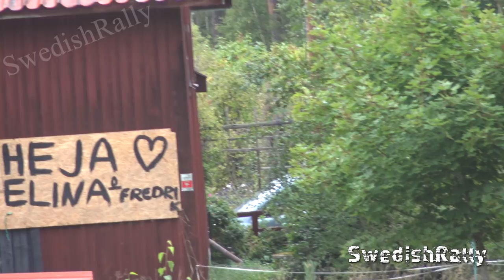EMK Kannan 2020 | Crash & action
Film från SS1 och SS5 från EMK-Kannan 2020. Ett 80-tal avåkningar.
Givetvis skadades ingen allvarligt i dessa.
Avåkningarna på SS1 är i kronologisk ordning.
Onödiga kommentarer undanbedes, vi hade alla tillstånd för att bevaka tävlingen.

ENG-
Footage from EMK-Kannan 2020. From stage 1 and 5.
Stage one had about 80 offs so a lot of content from that stage mixed in with footage from stage 5.
Stage 1 is chronological order.
Some mistakes and offs from stage 5 aswell.

Please notice: I never publish content in which people are seriously injured. I do not support uploading such without the crews' consent.

-Other tags-
Crash Compilation
Rally Crash
Motorsport Crash
SwedishRally
Sweden